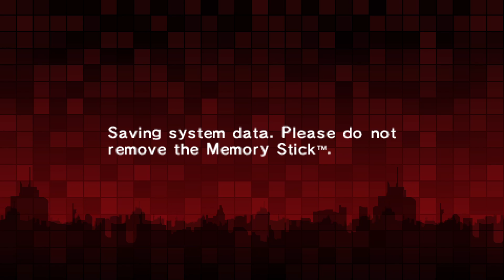Persona 2 Innocent Sin First Playthrough by @Somulo | Original Japanese Voices | PSP | Part 8